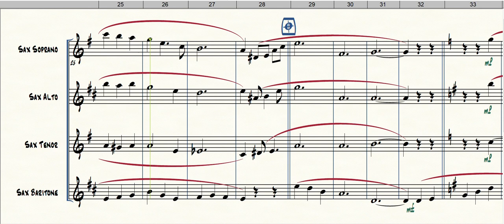Fascination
Formação: Quarteto de Saxofones
Gênero: MPB
Compositor: F.D. Marchetti & M. de Féraudy
Arranjador: Desconhecido
Equipe do Portal Brasil Sonoro